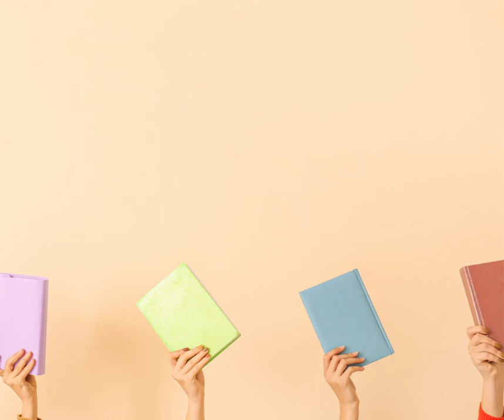Mi nem állunk meg... 1. - Gödöllői Városi Könyvtár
Találkozzunk a Felhőben!